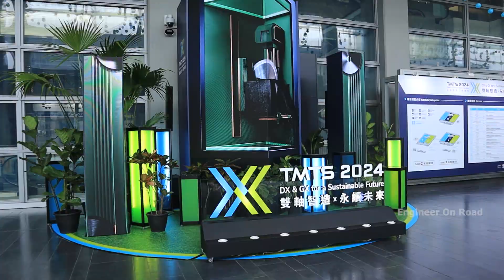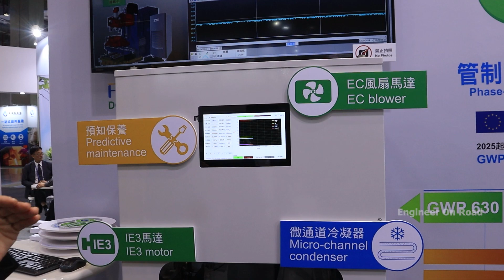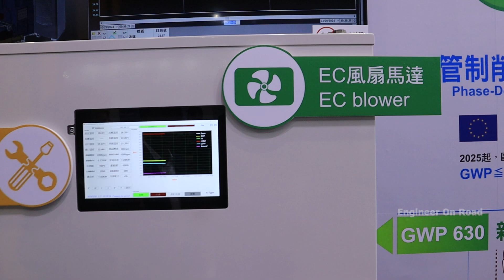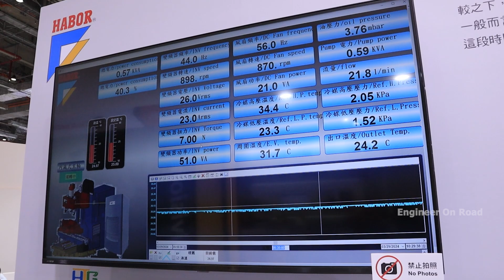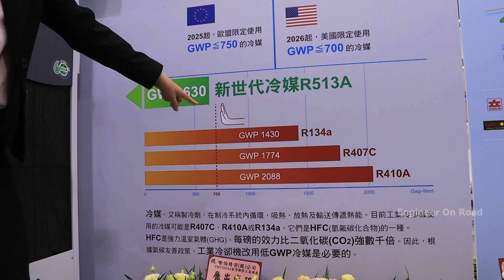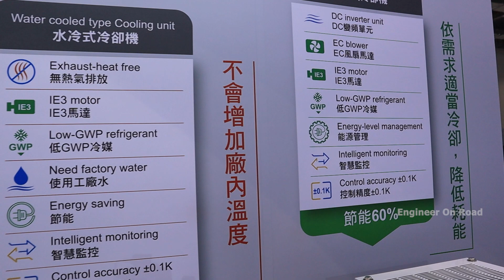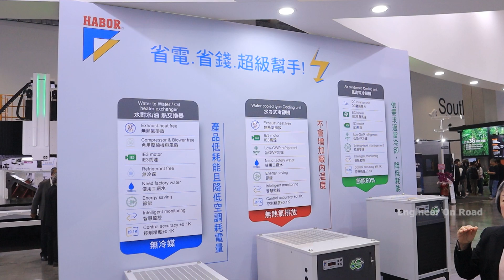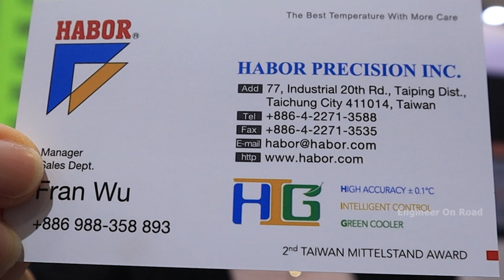Machine Tool Industry के लिए ताईवानी कंपनी Habor नें बना दी DC Inverter Cooler | Habor Oil Chiller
At TMTS 2024, Harbor impressed attendees with their cutting-edge technology by unveiling their high-accuracy DC inverter cooler specifically tailored for the machine tool industry. This innovative cooling solution offers precision temperature control, ensuring optimal performance and longevity of machine tools.
Habor, located in Taichung Taiwan, was founded since 1981 with main business of design, manufacturing and sales in high-accuracy & constant temperature control cooling units specified for industrial machinery.